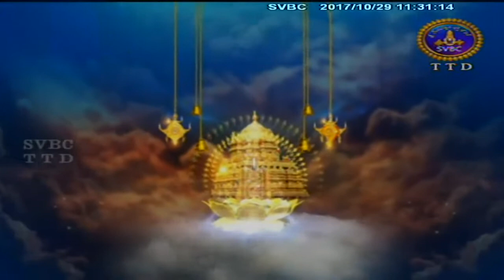Sri Krishna Parijatam | EP 48 | 29-10-17 | SVBC TTD